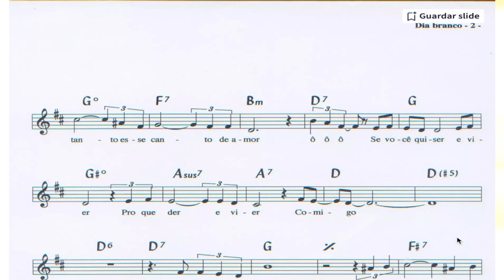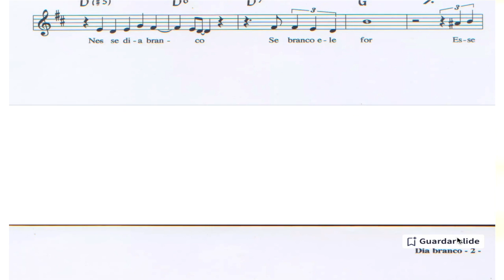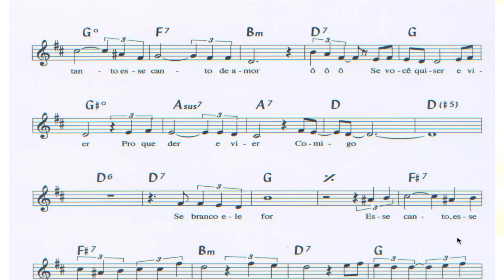Dia Branco - Geraldo Azevedo - Partituraoke - Sheet Music - Partitura Violino